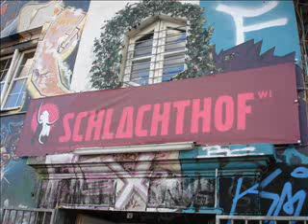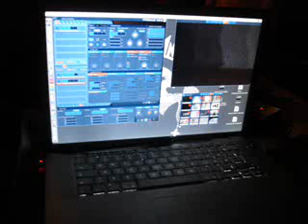Folklore im Garten'07 Wiesbaden Schlachthof Hip-Hop & House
Wiesbaden Folklore 2007 Blumentopf und House!